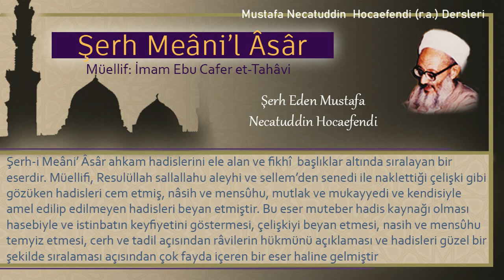267 | Ücret alma Kitabı - Kuran’ı öğretmek için ücret talep etme | Mustafa Necatuddin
- Ücret alma Kitabı
- Kuran’ı öğretmek için ücret talep etme
- Rukye için ücret almanın cevazı

Kitabın adı: Şerh Meâni’l Âsâr
Müellifi: İmam Ebu Cafer et-Tahâvi
Şerh eden: Mustafa Necatüddin Hocaefendi (r.a.)